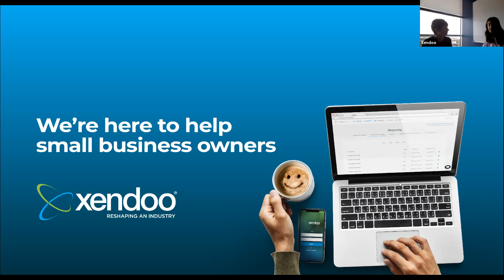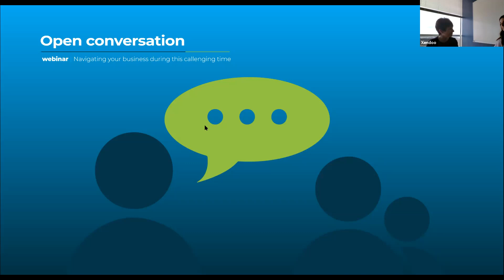Navigating Challenging Times For Your Small Business During COVID-19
During the COVID-19 pandemic, business owners are struggling with the next steps and possible outcomes. Here is a conversation with CEO and Founder of Xendoo, Lil Roberts, discussing how to overcome these obstacles.
To learn more about what can Xendoo for you visit xendoo.com